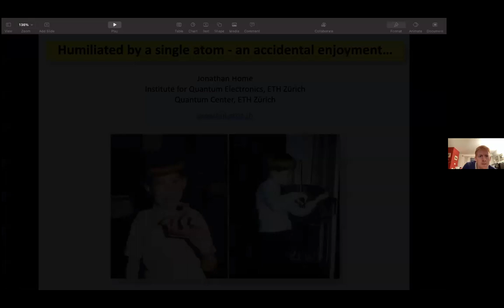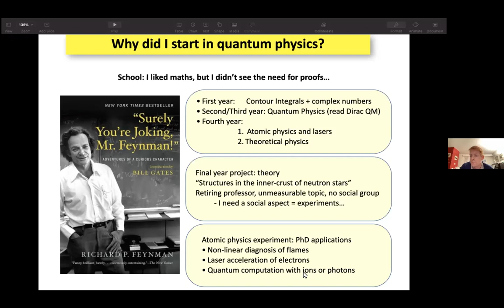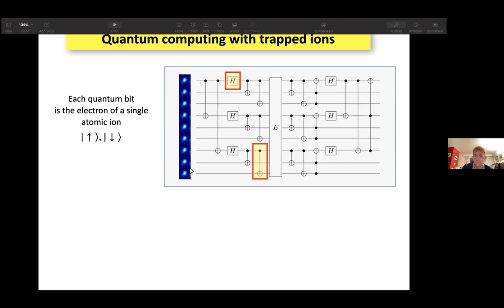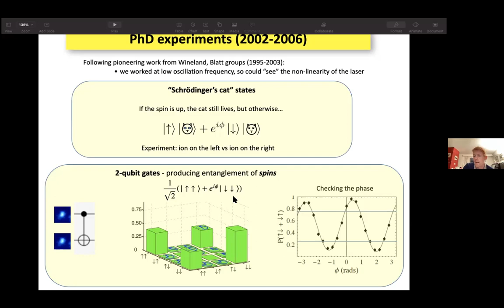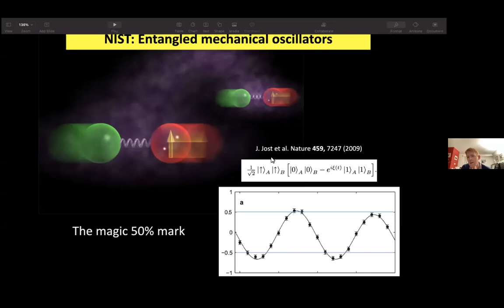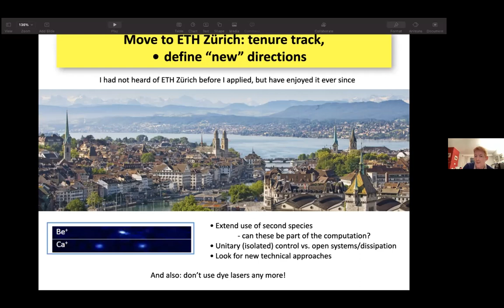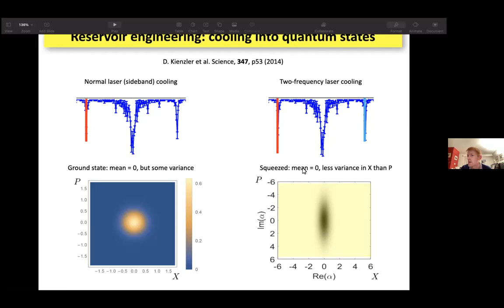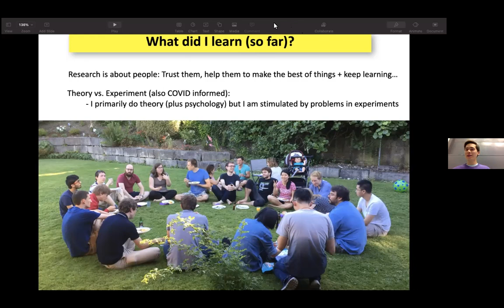Quantum Information Processing with Trapped Ions – Professor Jonathan Home, ETH Zürich | Chilloquium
Our fourth Chilloquium of the summer, given by Professor Jonathan Home from ETH Zürich about quantum information processing using trapped atomic ions.

Chilloquium is a relaxed, undergraduate-oriented seminar series which introduces students to talented physicists as researchers and as people, exploring both personal trajectories and research topics in physics.